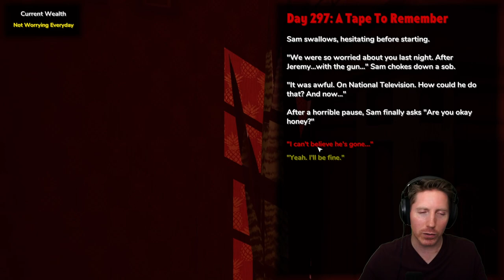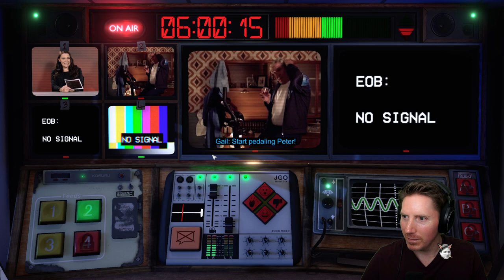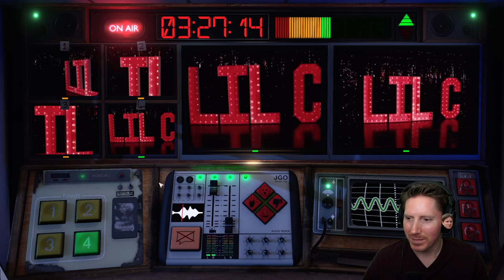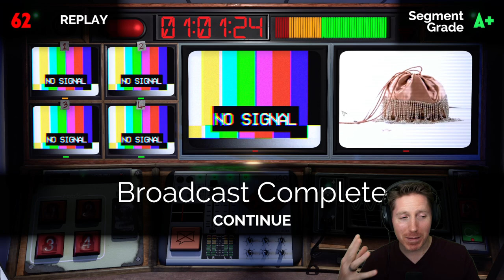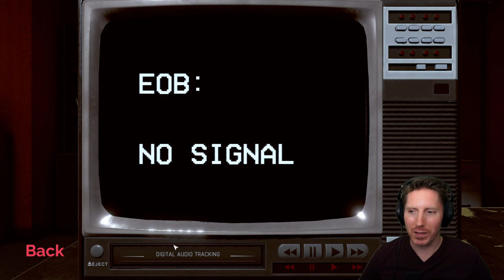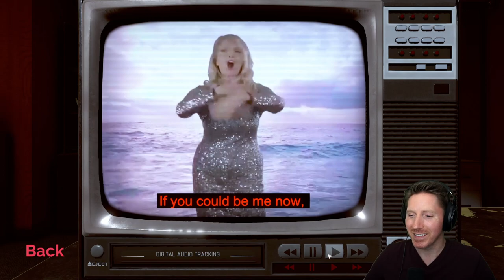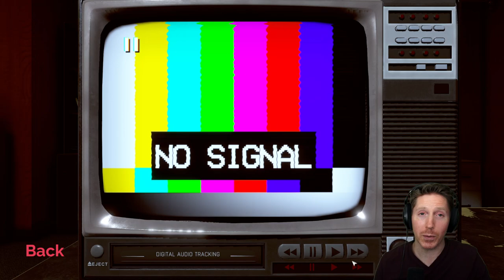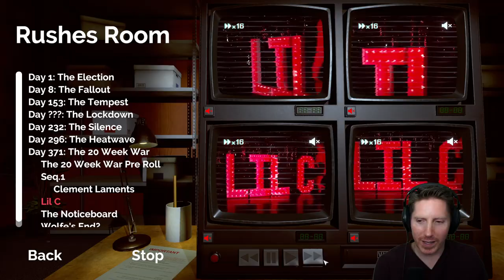Not For Broadcast (PC) - Let's Play First Playthrough (Part 3)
Not For Broadcast is a FMV live video production simulator developed by NotGames and released in 2022.  This playthrough is from the Steam PC version of the game.  You play as Alex, who uses a video mixer to control the live feed of a news station, including censoring and running commercials.  To perform well you want to focus the camera on the speaker currently talking, and ensure you censor any bad language.  But in a twist, you can also choose what other things to either show or censor from the audience to help sway public opinion regarding the tyrannical government.  In between broadcasts, you must also make important choices in Alex's personal home life.  This game is a clever and interesting experience, if you want to try something a bit different with some fun humor, check it out!